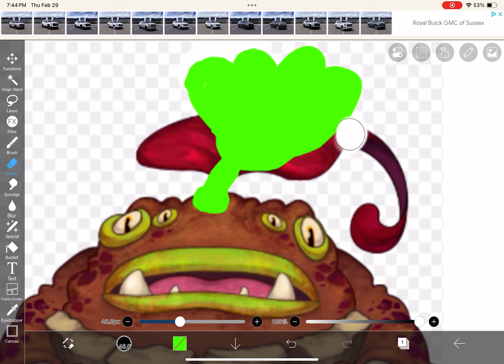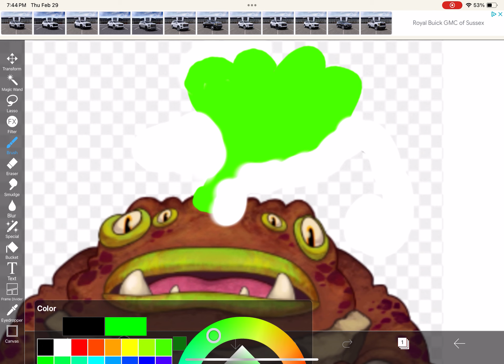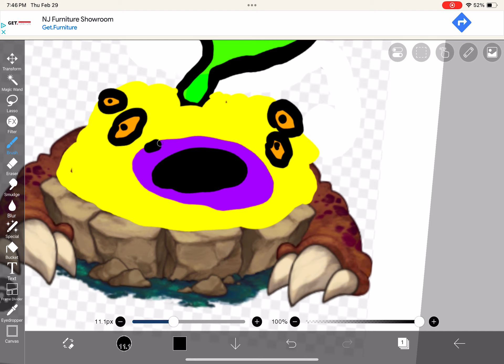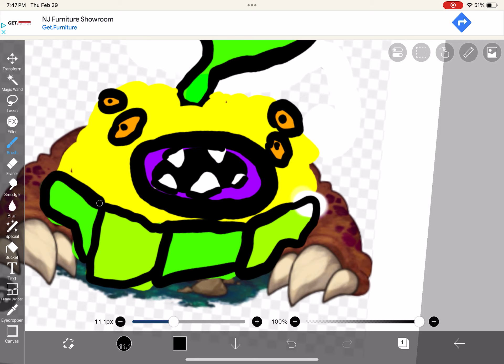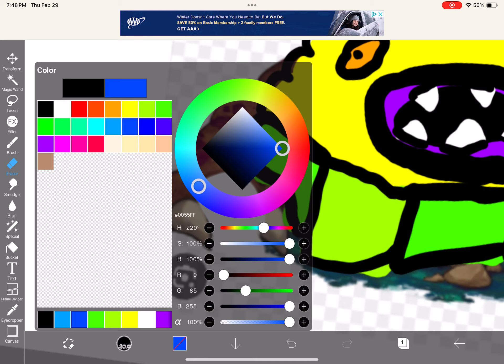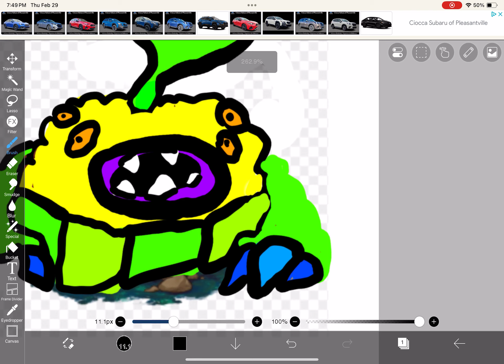Rare maulch - Cloverspell 2024 prediction (more soon!)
This is my FIRST design prediction for Cloverspell 2024!

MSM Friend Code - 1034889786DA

YouTube Channel Link - YouTube.com/Davidplaysthis

The final thing I’ll say,Honor @MSMPokeGamer as the king of MSM PLAYER BEST YOUTUBE CHANNEL bye hitting 1M Subs!